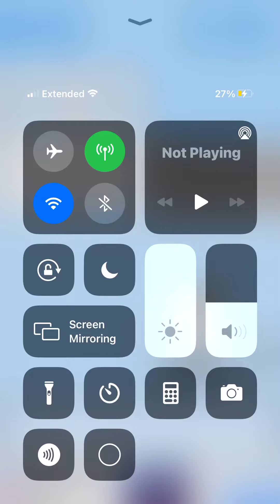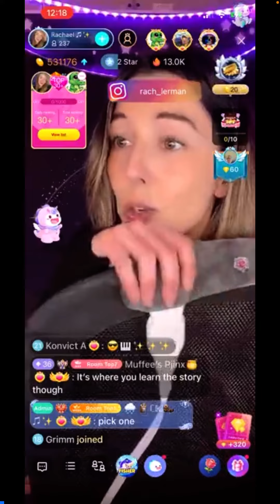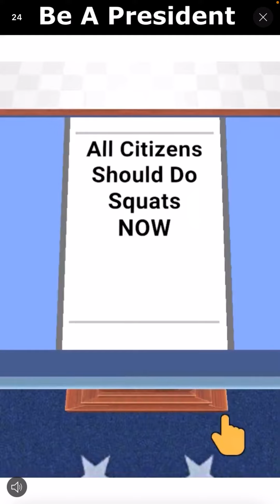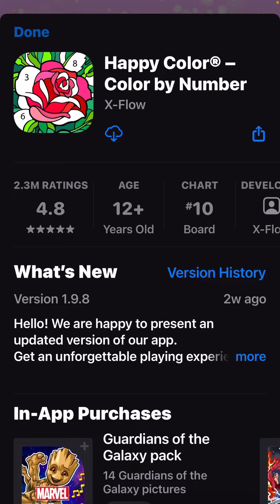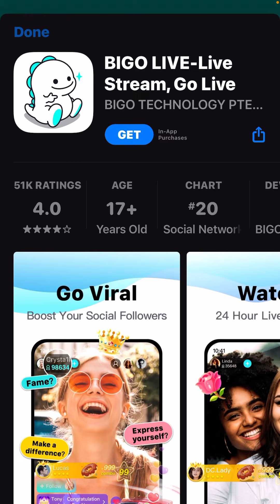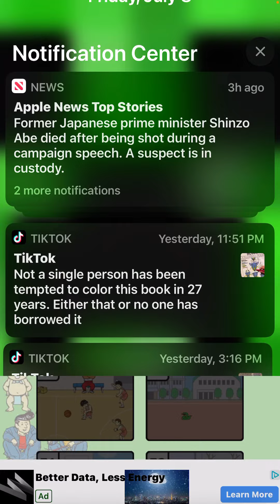July 12, 2022